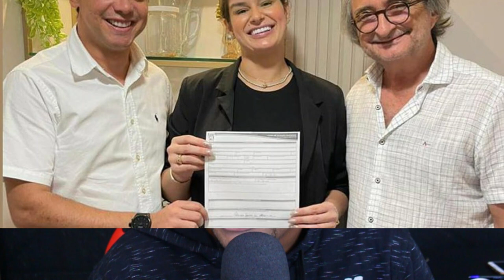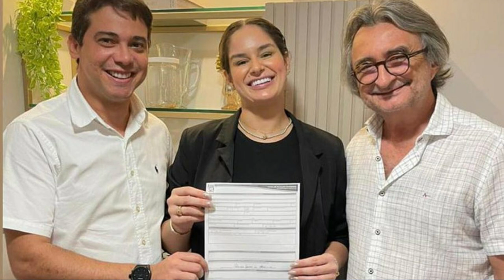EX ESPOSA DE DJ IVIS VAI SER DEPUTADA? ENTENDA O CASO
VAMOS FALAR DE RAI SAIA RODADA, O CANTOR MUITO CRITICADO APOS ARECER AO LADO DE DJ IVIS